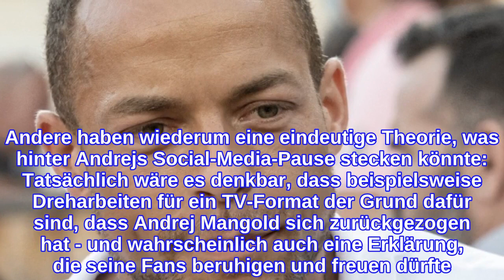Andrej MangoldIst das der wahre Grund für seinen Rückzug?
Andrej Mangold: Auszeit! Er ist abgetaucht Die Fans sind in Sorge um Andrej Mangold, denn seit Anfang September herrscht Funkstille auf dem Instagram-Account des Ex-Bachelors. Noch kurz zuvor hatte der 34-Jährige offen verraten, dass es ihm zuletzt nicht besonders gut ergangen war, weil er aktuell viel Stress hätte. Kein Wunder, denn Andrej ist derzeit voll auf der Überholspur: Sein Immobilienbusiness auf Mallorca läuft bestens und auch seine "Kampf der Realitystars"-Teilnahme hätte kaum besser für ihn laufen können. Dennoch verriet er: Mehr zu Andrej Mangold liest du hier: Andrej Mangold: Abgetaucht! Große Sorge - "Was ist passiert?" Andrej Mangold: Was läuft mit Jenefer Riili? "Du stehst auf sie" Andrej Mangold: Pikante Enthüllung über Eva Benetatou   Andrej Mangold: Neues TV-Projekt? Anschließend nahm sich Andrej Mangold eine Auszeit und verbrachte einige entspannte Tage auf Mykonos. Doch seit einigen Tagen herrscht jetzt plötzlich Funkstille, die Social-Media-Profile des 34-Jährigen stehen still - untypisch für Andrej, der sich zuletzt fast täglich bei seinen Followern gemeldet hatte, so beispielsweise mit einem regelmäßigen Live-Talk nach den "Kampf der Realitystars"-Folgen. Doch auch nach dem großen Finale, in dem sich der Ex-Sportler immerhin einen grandiosen zweiten Platz erkämpft hatte, meldete sich der Ex-Rosenkavalier nicht zu Wort ... Logisch, dass sich die Follower von Andrej Mangold Gedanken darüber machen, was es mit seinem Rückzug auf sich hat: "Warum ist Andrej verschwunden? Was ist passiert? Ist er krank?", lautet beispielsweise nur einer von etlichen Kommentaren. Andere haben wiederum eine eindeutige Theorie, was hinter Andrejs Social-Media-Pause stecken könnte: Tatsächlich wäre es denkbar, dass beispielsweise Dreharbeiten für ein TV-Format der Grund dafür sind, dass Andrej Mangold sich zurückgezogen hat - und wahrscheinlich auch eine Erklärung, die seine Fans beruhigen und freuen dürfte. Bleibt zu hoffen, dass der 34-Jährige bald selbst Licht ins Dunkle bringen und sich zurückmelden wird! Verwendete Quellen: Instagram
INFORMATION
• Source: ok-magazin